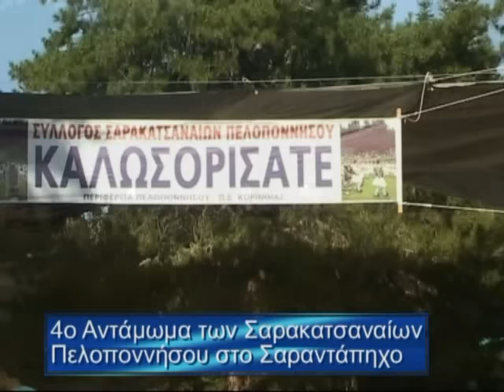4ο ΑΝΤΑΜΩΜΑ ΣΑΡΑΚΑΤΣΑΝΑΙΩΝ ΠΕΛΟΠΟΝΝΗΣΟΥ ΣΤΟ ΣΑΡΑΝΤΑΠΗΧΟ